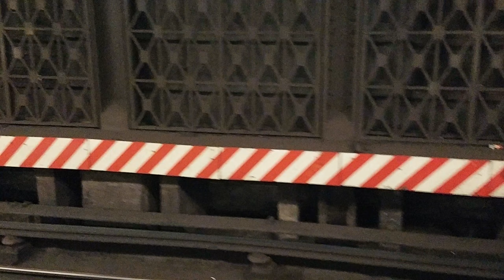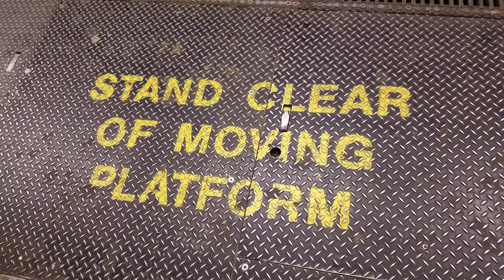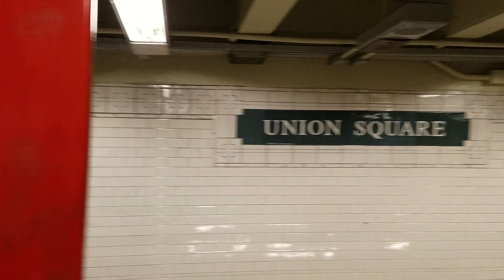How NYCT Clear Subway Storm Drains @ 14th Street IRT 1/2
Sunday February 4, 2018 Service Locomotive #80 and Crew Cab Car RD-406  R-25 at 14th Street Union Square local Lexington Avenue 6 train line CLEARING all the drains with the highest of MTA's Old VacTrak power. Please see MTA New VacTrak  IRT